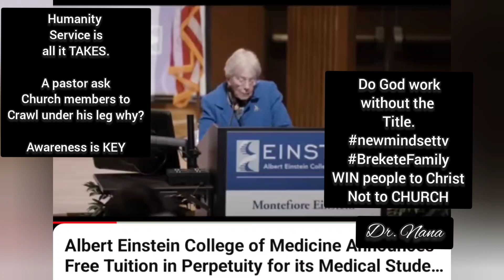Religious Beliefs can demolish People and FAMILY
Dear Friends and Well-wishers around the world ;
*Beliefs and Humanity Services*

Our beliefs help shape who we become and what we do to others.

Indeed, humanity service, philanthropy, and doing God's work without the title of pastor can touch people's lives in profound and meaningful ways.

Whether providing essential services to those in need, giving to charitable causes, or spreading love and compassion, these acts of kindness can inspire and uplift individuals and communities.

Ultimately, humanity service, philanthropy, and doing God's work without the title of pastor can foster a sense of connection and compassion,

So, generosity can uplift and inspire, reminding us of the beauty and goodness in the world.

 Therefore, please BE inspired to help others.

newmindset, newmindsettv, BreketeFamily, church, nigerians, allpeople, youths.

Greetings from New York 🙌